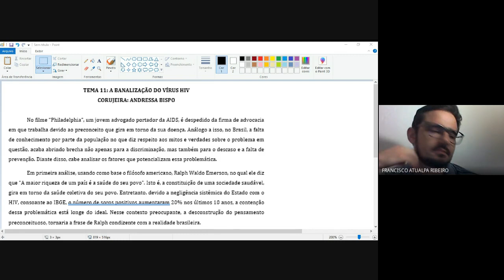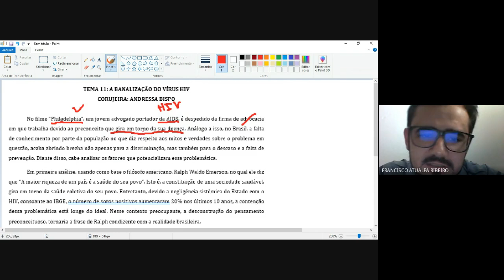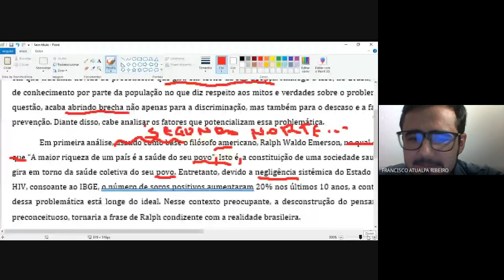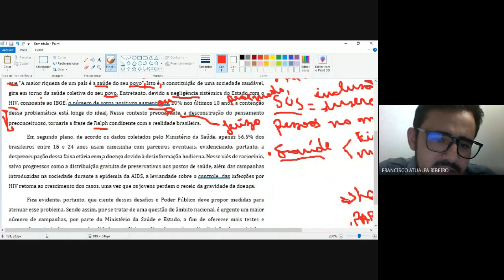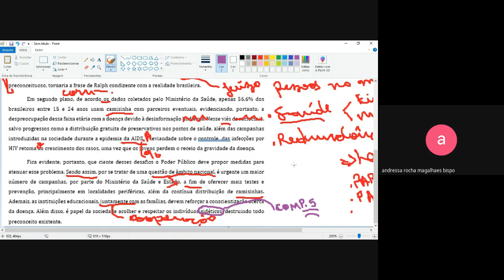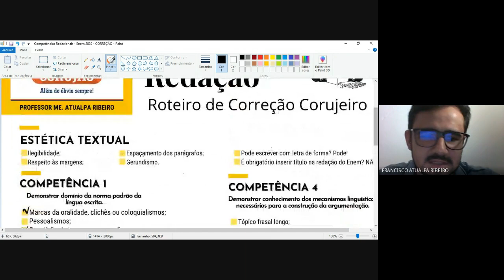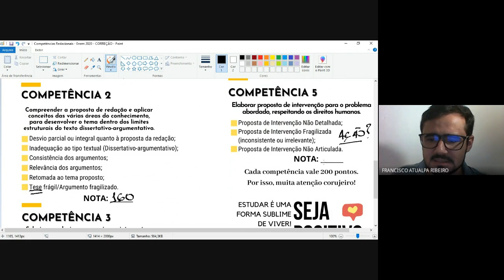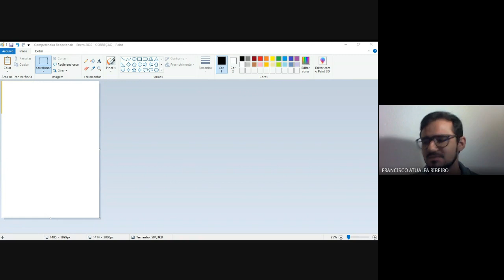Correção Andressa Tema 11: Banalização do vírus HIV - 29/08/21